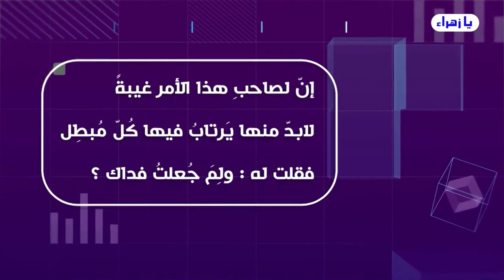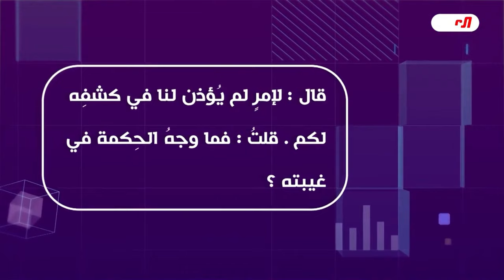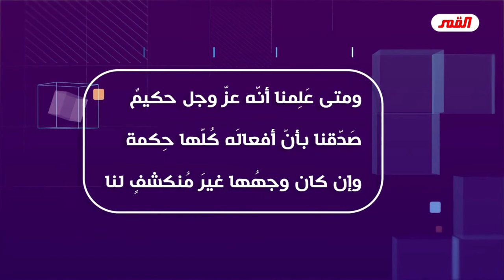المراجع حللوا لكم الربا بما يسمى (الحيلة الشرعية) هي مكر و حرب مع الله ..! انتم كدها يا.....؟!💙الغزي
قناة_يوتيوب_أزرق_Blue _YouTube_2
                       يا زهراء
                   برنامج الخاتمة

💙 قناة (يوتيوب أزرق Blue YouTube 2) 💙 لخدمة الحجة بن الحسن صلوات الله وسلامهُ عليه💙